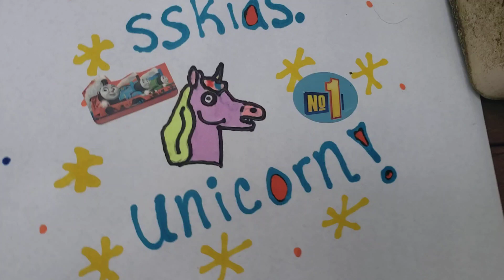Thomas Stunts and Sand!